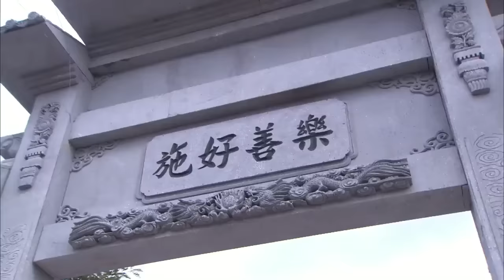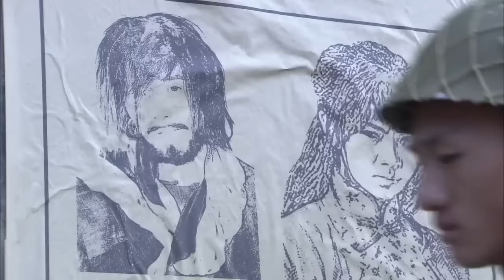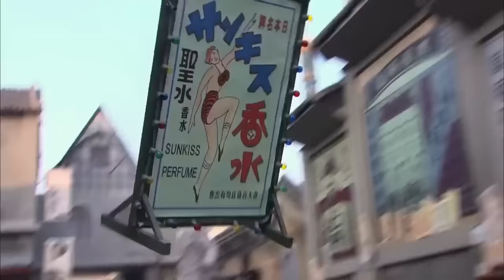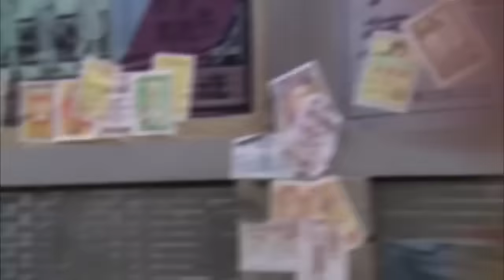功夫電影！被人鄙視的邋遢乞丐，竟會醉拳功夫，一招擊倒女武士🔥 功夫 | Kung Fu